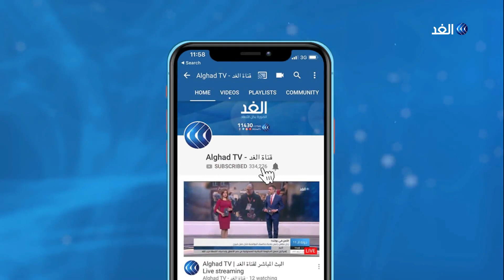حكومة الوفاق في ليبيا واستيراد التطرف - أزمة تشكيل الحكومة في العراق | وراء الحدث - 2019.12.29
يهدد الرئيس التركي رجب طيب أردوغان بالتدخل العسكري في ليبيا، ويدعو برلمانه للموافقة على القيام بهذا الدور بينما تتصاعد المواقف الدولية الرافضة لهذا التحرك، لكن المعطيات تشير إلى أن التهديد تحول إلى واقع بتجنيد المئات من المتطرفين في سوريا وإرسالهم إلى ساحات القتال في ليبيا فهل يمر الأمر سهلا على الطرف التركي؟ وهل يمكن لأنقرة  أن تغير من موازين القوى على الأرض، عبر نقل متطرفين إلى سوريا للساحة الليبية؟ وكانت حكومة الوفاق .. استيراد التطرف هي محور النقاش بأحد فقرات حلقة اليوم من برنامج وراء الحدث، حيث ناقش مقدم البرنامج بهاء ملحم كلاً من عبد الحكيم معتوق، الكاتب الصحفي الليبي من بيروت، ومن القاهرة إبراهيم بلقاسم،  المحلل السياسي.
تطورات سياسية متسارعة تعيشها العراق بالتزامن مع دخول الاحتجاجات في البلاد شهرها الثالث، وزادت مسألة تسمية رئيس الورزاء المسألة تعقيدا، ففي ظل تعنت بعض الأحزاب في موقفها وتمسكها بمصالحها يأتي موقف الرئيس برهم صالح الرافض لتسمية الكتلة الأكبر في البرلمان رئيس الوزراء الجديد، فهل ينجح برهم صالح في كسر جمود النظام السياسي الذي لطالما اعتمد نظام المحاصصة الحزبية؟ وإلى مدى يستطيع تحمل الضغوط الداخلية والخارجية والتي لعبت دورا في البلاد على امتداد عقود؟ وكانت ازمة تشكيل الحكومة في العراق هي محور النقاش بأحد فقرات حلقة اليوم من برنامج وراء الحدث، حيث ناقش مقدم البرنامج بهاء ملحم كلاً من لندن الدكتور حميد الكفائي، الباحث السياسي، ومن بغداد هشام الشماع عضو مركز العراق للتنمية القانونية.